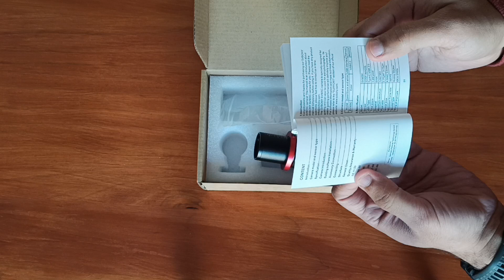Svbony New Camera SV905C for Astrophotography (Unboxing Video)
Here's the unboxing my new Svbony Guiding camera SV905C for astrophotography